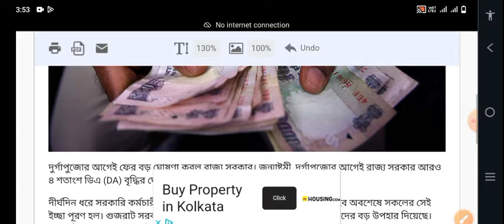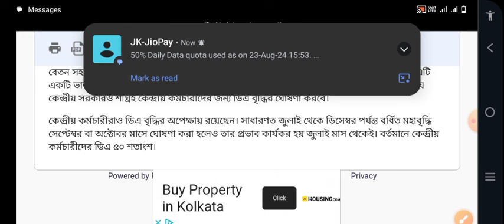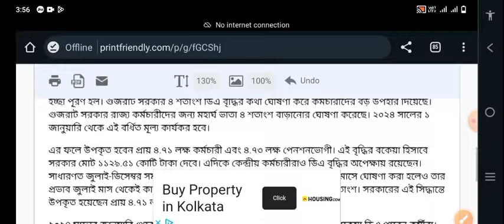পুজোর আগেই তড়িঘড়ি ভাতা বৃদ্ধি , ৯ লক্ষেরও বেশি কর্মচারী উপকৃত govt employee salary increase 2024